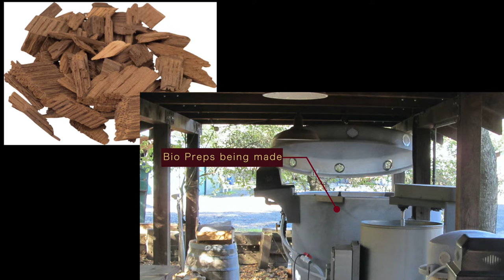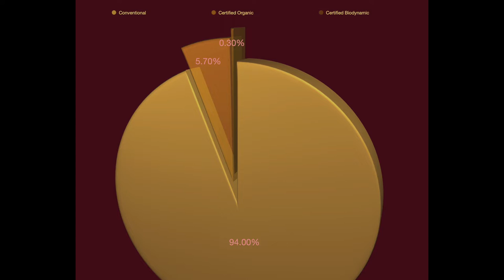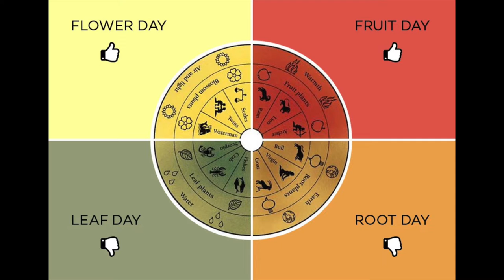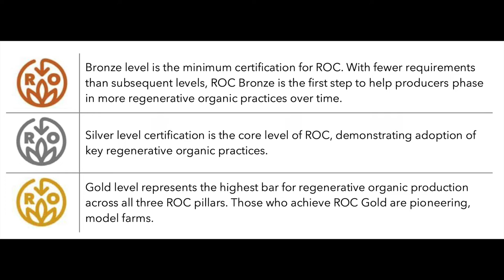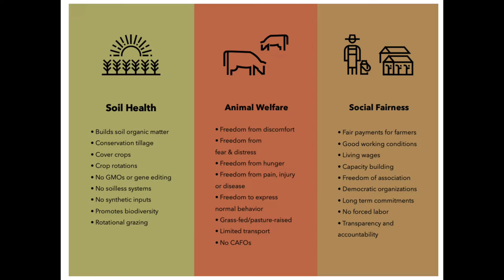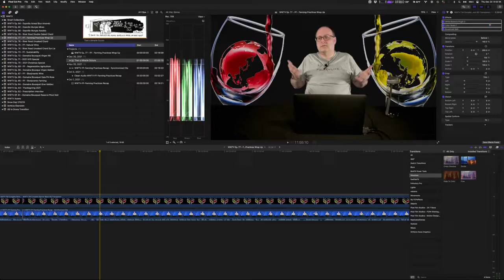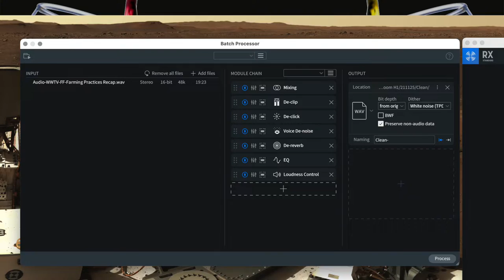Freestyle Fridays - Farming Practices and the Wines They Make Wrap Up - Episode #77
In this Freestyle Friday I'll be wrapping up this series of types of agriculture and the wines that come from them. I'll give you my thoughts on each along with the wine industry and how wine is made. It's been a wonderful experience to bring you these episodes. I hope you all learned a lot from them.